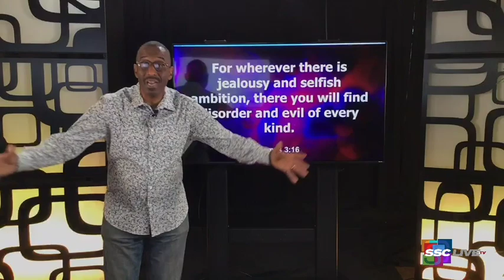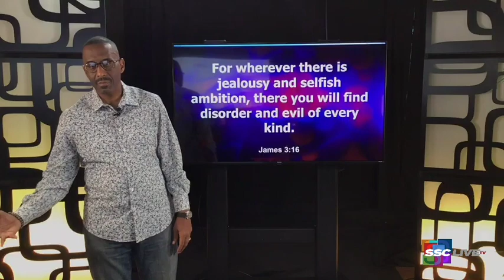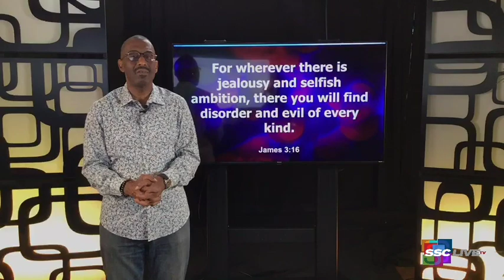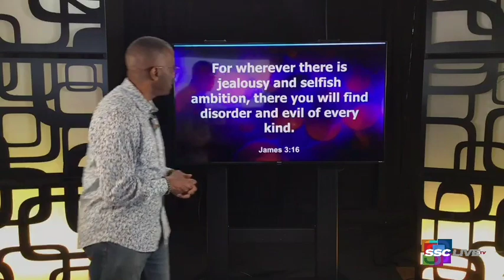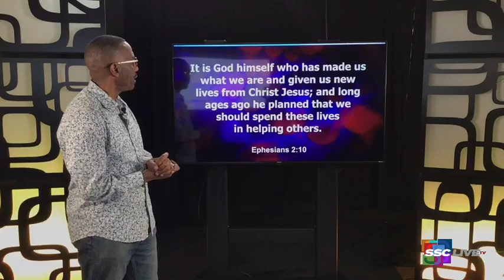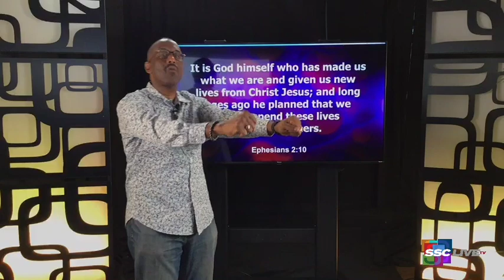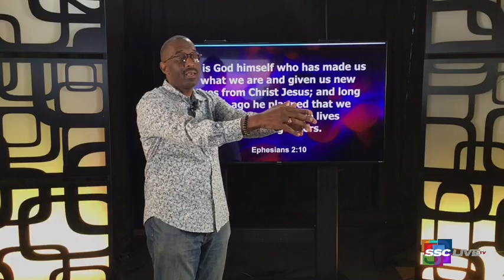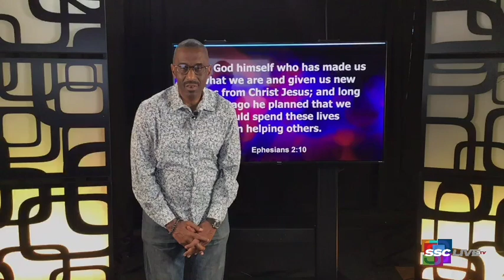Powerful Points to Ponder - Refuse To Be Miserable, Part 5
Daily devotional from Rev. Dr. Kevin W. Cosby for Friday, November 13, 2020

James 3:16
Philippians 2:3
Ephesians 2:10